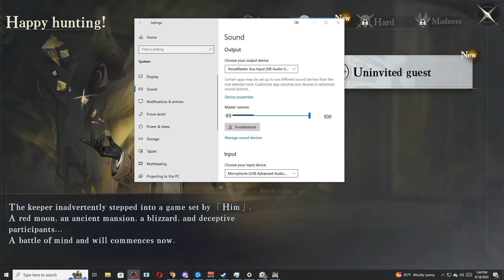Morimens Rykers Event Full Story!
We play through Ryker's Story Line!

Now on Keymailer if you want me to check out your game! Beware honest subjective reviews.